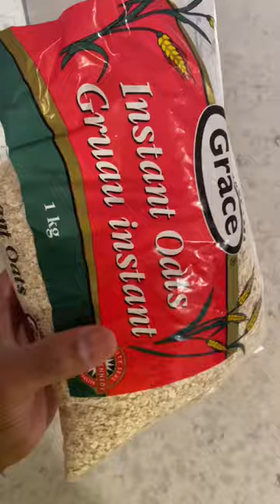How to make your own flour using oats